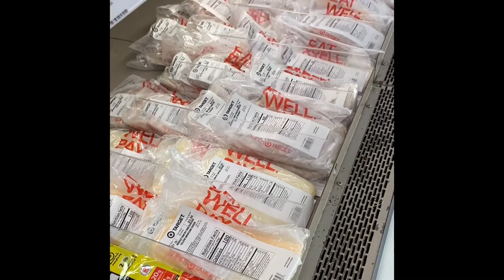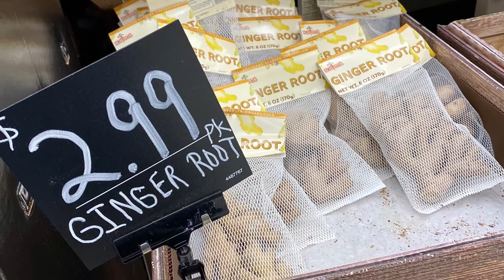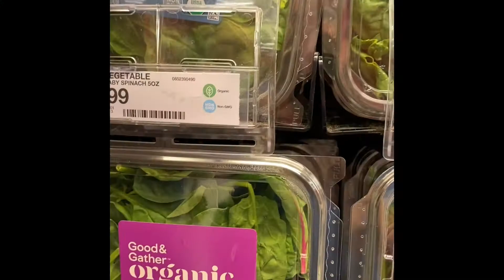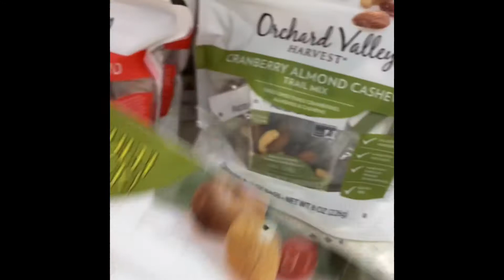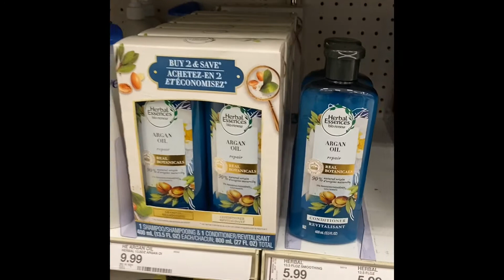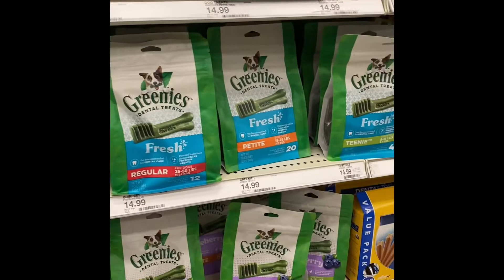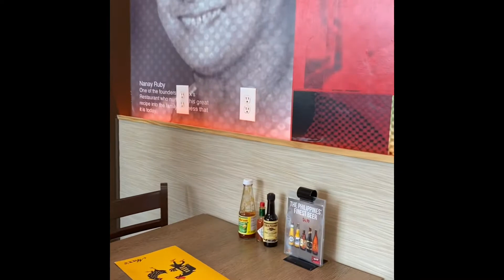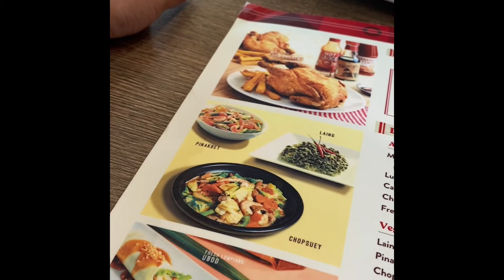TARGET STORE/MAX’S RESTAURANT in HOUSTON | Tita Doc RJ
Target was my favorite store when I lived in Minneapolis, MN, the headquarter city of the store. Max’s Restaurant, not long ago was built in Houston. It’s place of origin is the Phillippines. This restaurant serves delicious Filipino food.